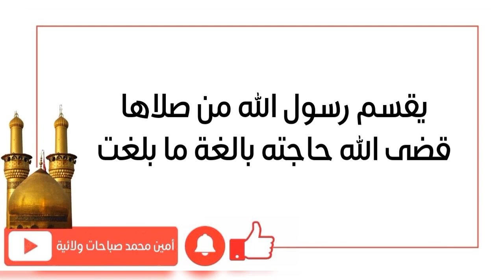يقسم رسول الله من صلاها قضى الله تعالى حاجته بالغة ما بلغت